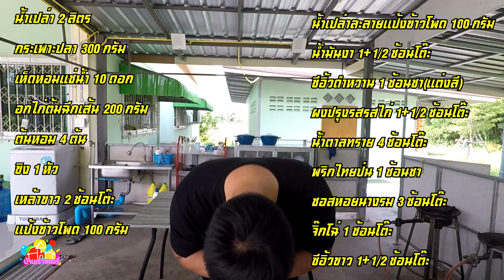กระเพาะปลาน้ำแดง สูตรเด็ด ทำตามได้ไม่ยาก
กระเพาะปลา 300 กรัม
เห็ดหอมแช่น้ำ 10 ดอก
อกไก่ต้ม ฉีกเป็นเส้น 200 กรัม
ขิง 1 หัว
เหล้าขาว 2 ช้อนโต๊ะ
น้ำเปล่าเพื่อละลายแป้งข้าวโพด 100 กรัม
น้ำมันงา 1 + 1/2 ช้อนโต๊ะ
ซีอิ๊วดำหวาน 1 ช้อนชา
ผงปรุงรสไก่ 1 + 1/2 ช้อนโต๊ะ
จิ๊กโฉ่ว 1 ช้อนโต๊ะ
ซีอิ๊วขาว 1 + 1/2 ช้อนโต๊ะ